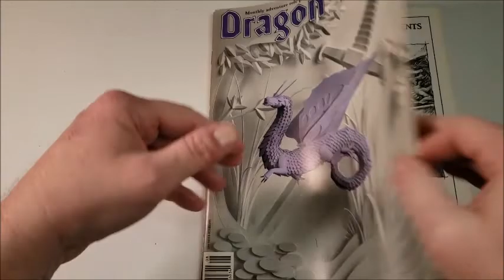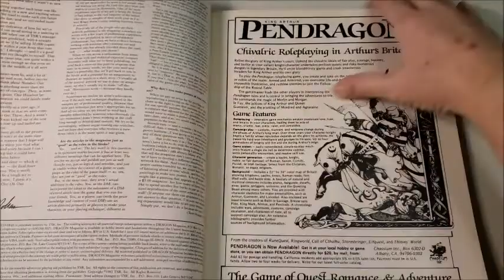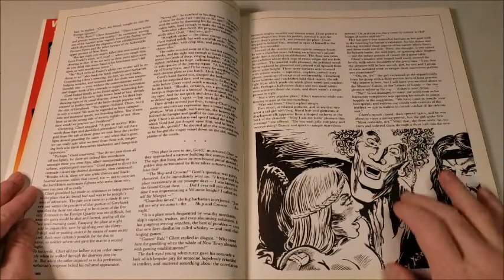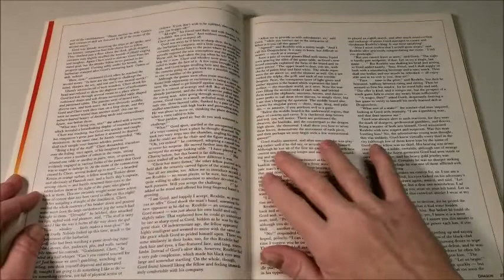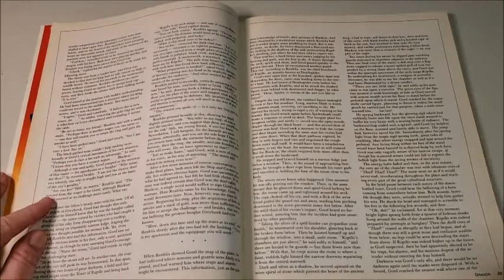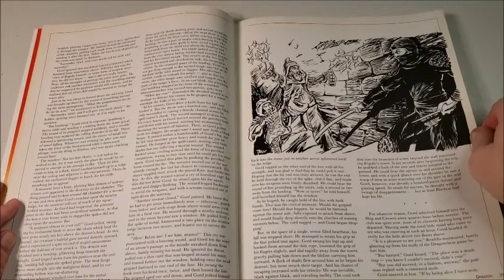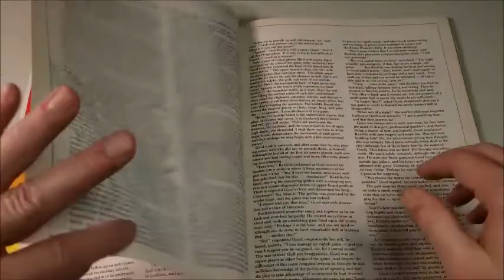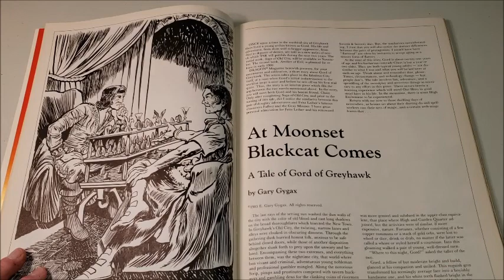At Moonset Blackcat Comes: A Short Story of Gord of Greyhawk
A short story from Dragon 100. Thank you.